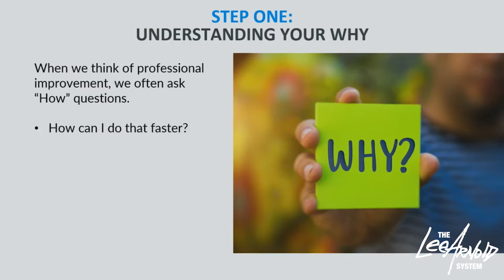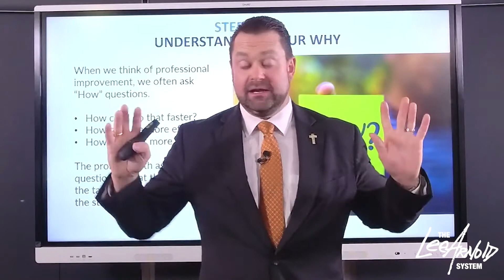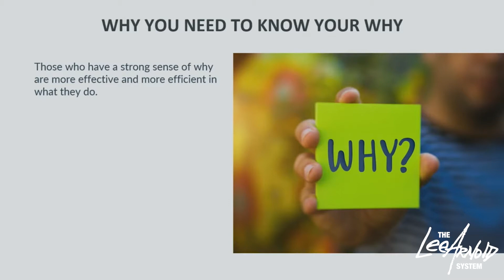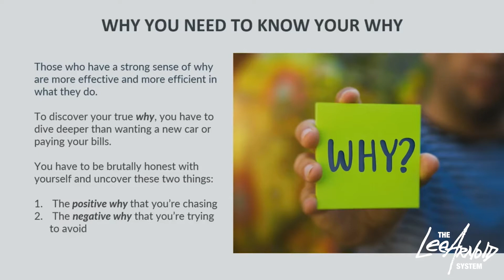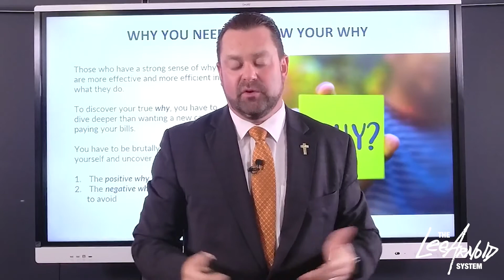Understanding Your WHY is Crucial to Your SUCCESS in Business!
As an entrepreneur, it’s important that you know why you’re doing what you’re doing. Achieving success isn’t easy and you need to have something else that’s driving you to keep moving forward, especially when times get tough.

Watch this video to better understand why knowing your “why” is important and how it can help you become more successful!

[00:00] Introduction
[00:15] What questions do we often ask ourselves?
[00:52] Lessons from How to Master the Art of Selling
[02:07] Why do you need to know your “why”?
[02:24] What should your “why” be focused on?
[03:25] What kind of “why” should motivate you?
[04:19] What gets you excited?
[05:35] What motivates me?

Quotables

“When we think of professional improvement, we often ask “how” questions. The problem with asking these questions is that they focus on the tactical to the exclusion of the strategic.”

“He said if you will work every day the same way with the same intentionality, discipline, and focus that you have the day before you leave on a week-long vacation, you will get 10x more done in the next 12 months than you will if you continue doing it the way you’ve been doing it.”

“You will see that things in this facility move very, very quickly and if you are walking in front of me, you will get run over because I am moving, because I got things to do and I gotta get it done fast.”

“Those who have a strong sense of why are more efficient and they are more effective in what they do because they discover their true why and they dive deeper than wanting a new car or paying bills.”

“It can't just be all you-focused. You’ve gotta bring in other things like tithing, charitable giving, or service.”

“If you are only focused on how this benefits you, you’re really gonna struggle to get traction here.”

“For some of you, the thing that you’re trying to avoid is having to go back and get a job, or having to go back to work.”

“Everybody is motivated differently. Some are motivated more than the positive and they’re focused on the big picture. Others of you are more fear-based, so you are motivated because of what could and will happen if you don’t.”

“I would recommend that you use both of these attributes equally because I think they are equally important.”

“We need to find something that really excites you on a daily basis, the things that get you out of bed.”

“The thing that really grinds my gears more than anything else is when we do our tuition reimbursement.”

Links